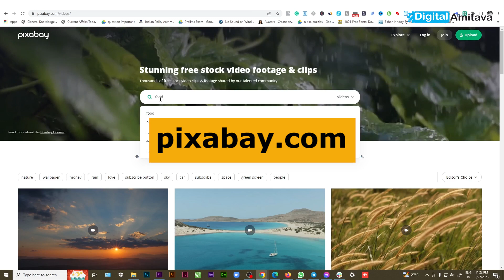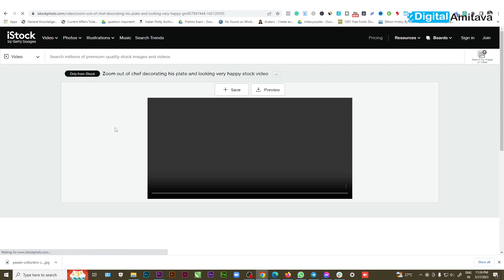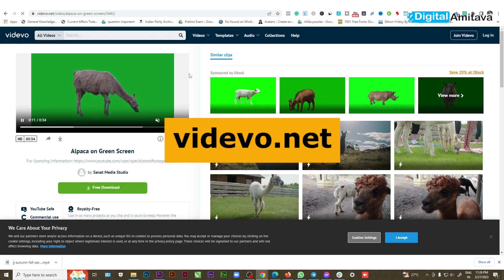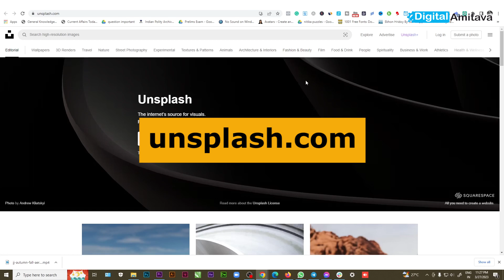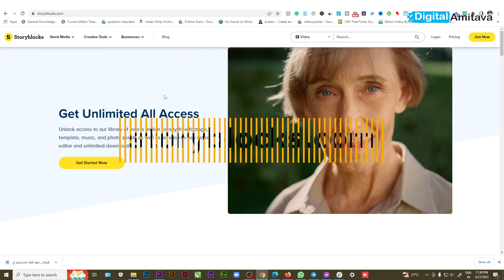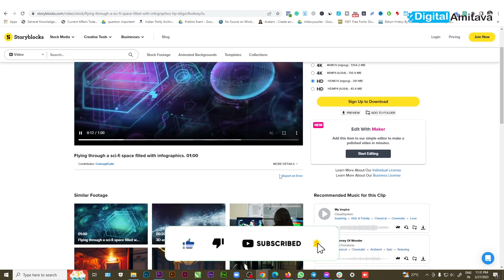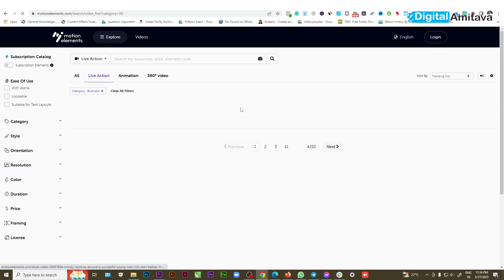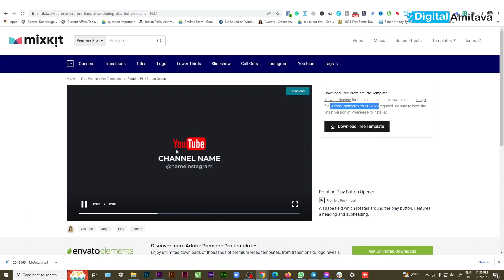Top 11 Best Free Video Footage, Templates SFX, Transition Download Websites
Thanks With Regards
Amitava Chowdhury
Digital Creator | Digital Entrepreneur | Graphics & Web Designer | Video Editor | E-Commerce | Digital Marketer | Design Career Expert

Hi, I am Amitava Chowdhury, a Digital Entrepreneur and a Digital Creator from Kolkata India with 12+ years of hands-on experience in the design and Media field. I can help people to grow their Careers using the power of Designing and Multimedia.  I am on a mission to help 100K students to GROW in their Careers with Designing. But being an entrepreneur by profession and a Dreamer by heart choose to remain a human being first.

More Than 15+ Career Options If you have Proper Graphics Design Skills.